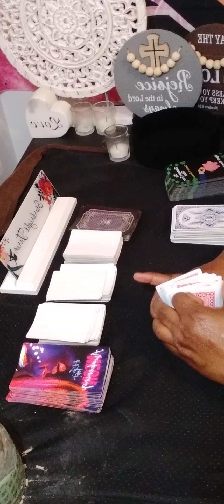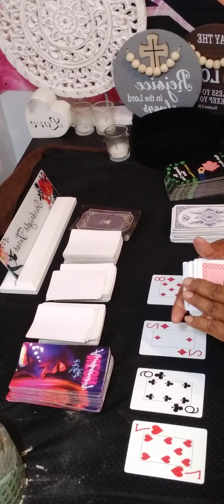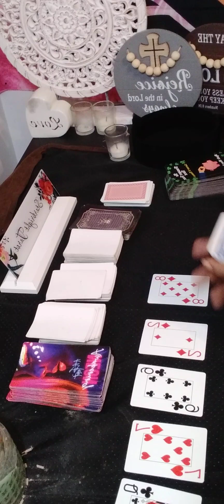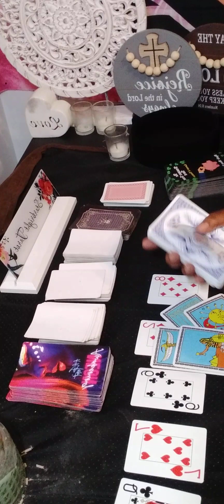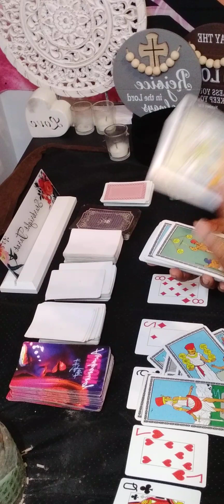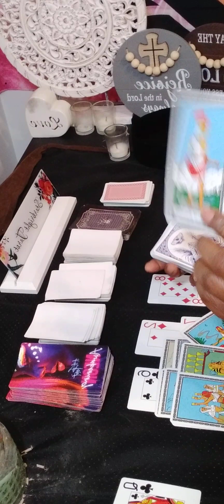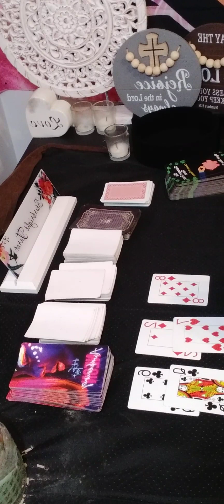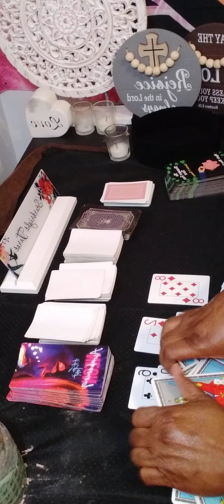VIRGO small sum of money is coming to you and a 👩/ 👨‍🦱going to tell a lie that will hurt you!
Or

 I charge

15 minutes $60.00

20 minutes $80.00

30 minutes $112.00

dollars  to my  channel .You will get a reading using every tarot cards in my deck. It will be a  video on YouTube private, only you can view it.  Serious inquiries only! Everything you need to know is on here. Turn around time 3 to 12 hours. If you want it less then 3 hour emergency reading, it will be 80 dollars. My cut off time is 3pm .After 3pm you will receive it the next day.I will start back during readings at 11am. Thank you for understanding!

 Or

What questions you want answers. Three major questions please.Turn around time is 3 to12 hour, If it is after 3pm you will receive it the next day.I will start back during readings at 11 am. please do not ask what month and date this person will  return to you . I do not give people date and time.YOur reading will only be displayed for 1 week!

I am a reader that is very intuitive. No, I did not go to any fancy tarot school. This gift was passed on through generations.I am a cancer moon. I want to help all signs with relations, finance, and work. What leads me to my spiritual path, when I met a narcissist. It was a very painful journey. I am here to let you know who you are dealing with. I am a new reader trying to grow my channel. I am a different kind of reader. I do my own style of reading. NO refund will not offer. The user is responsible for his or her own life choices and decisions.

virgo love

virgo horoscope

aquarius july 30 2023 tarot

cancer 2023 tarot reading

virgo july 30 2023 horoscope

virgo next 48 hour

july 2023 virgo

starbright tarot

virgo reading

virgo tarot

virgo tarot july  2023

pisces

tarot virgo

virgo july  2023 tarot

virgo reading july 2023

virgo weekly july

july 30
july 30 2023
july

outcomes
outcome

starbrighttarot awakening

tarot readings

psychic reading

psychic medium

tarot reader

psychic readers

Tarot reader

psychic development

psychic reading

psychic services

Collective

Regret

Feeling

Communication

Intimate relationship

Will

Intuition

Feeling

Wish

Soulmate

Message

Need